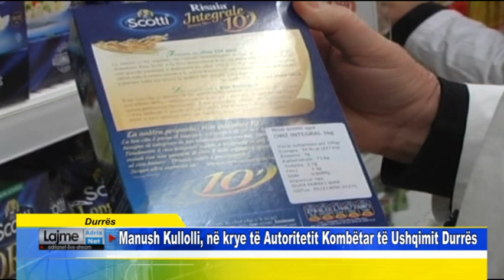Durrës Manush Kullolli, në krye të Autoritetit Kombëtar të Ushqimit Durrës